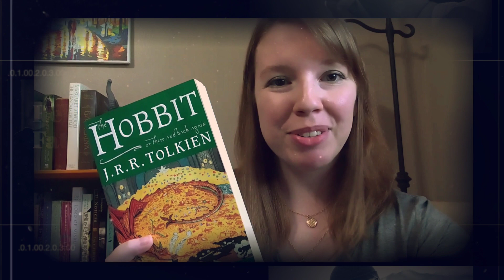Fathers Day 2020